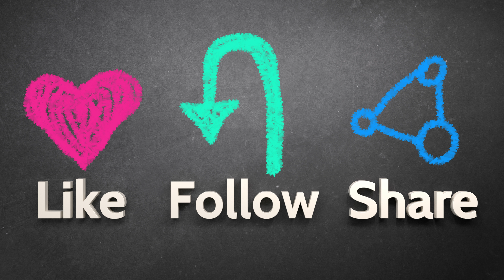AI Powered Drone Attempts To Unalive the Operator